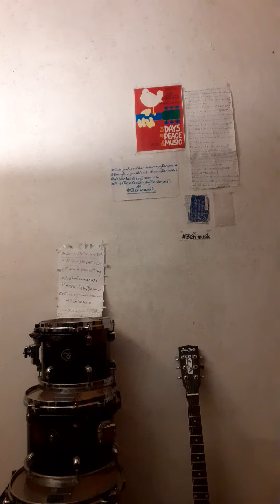KnittelfeldersAfterPartyPillsleadtodonthavegetdrunkeninputtingAlcoholonmucosaofAssholebyBenimusik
(Boomerang (JasminWagner) (Blümchen) Version by Benimusik (.acoustic))

(StMartinintheFields (CharingCrossStation London GreatBritain on Planet Earth))
(.AfterParty Pills (.PatrickKnittelfelders))

Bamberg Bavaria Germany on Planet Earth on November the 4th in the year 2022